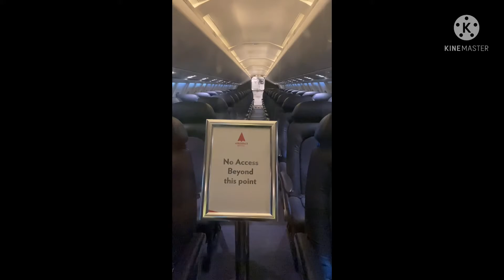Concorde at Areospace Bristol 25/08/2021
Hi Transport Team Members!

Yesterday I went to Areospace Bristol. After seeing all of the other exhibits, I went the room with Concorde. I felt a bit sad after hearing about Air France flight 4590, and what happened to Concorde after. The Concorde I went in was the same one that took its last flight in 2003.

Thank You to the people at Areospace Bristol for making this video possible. I hope you like it.